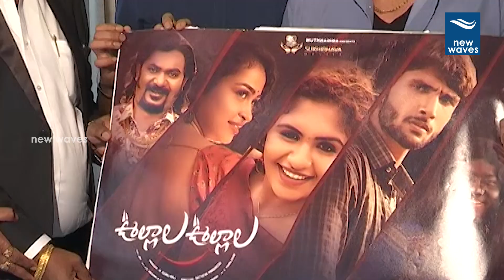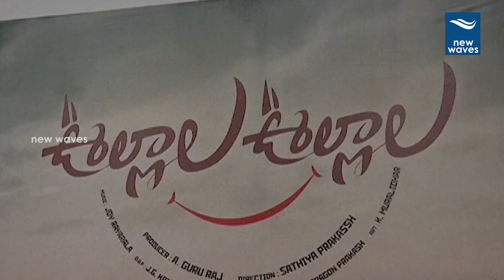Ullala Ullala Movie Trailer Launch | Venkatesh | New Waves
Ullala Ullala Movie Trailer Launch.
venkatesh launch the latest telugu movie named as ullala ullala.